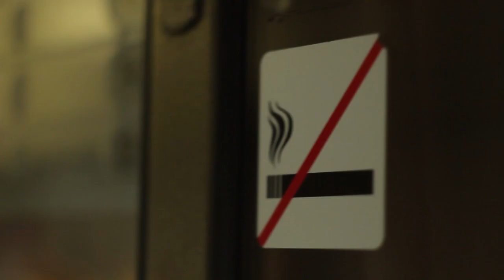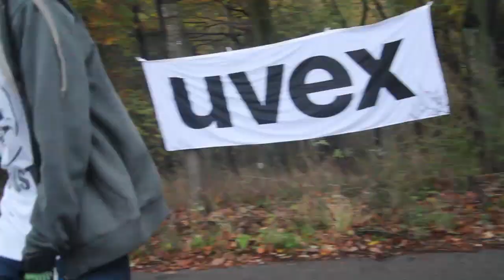PRGLNG TRIP - BRATISLAVA SLIDŽEM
PRGLNG SLIDEJAM TRIP TO BLAVA, SLOVAKIA
CUT: ADAM SUCHOMEL
PRGLNG

SONGS - ZION I - CRITICAL
             - TEMPTATIONS - I CANT GET NEXT TO YOU